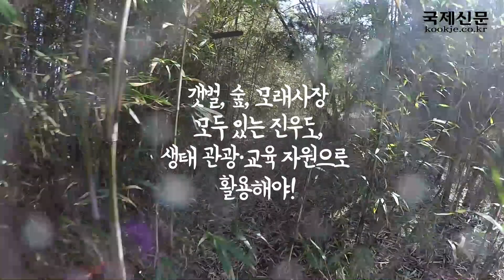[낙동강 하구 습지 탐방대] 3.진우도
낙동강 하구엔 자연이 빚어낸 습지가 곳곳에 숨어 있다.